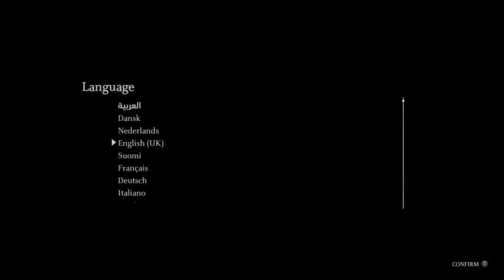Game from my teenage years! Shadow of the Colossus (Part 1)